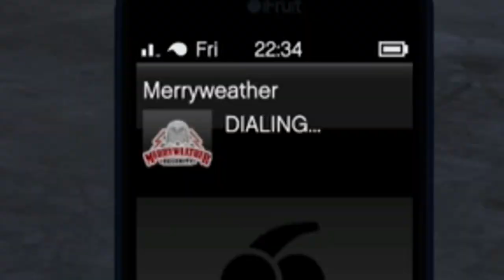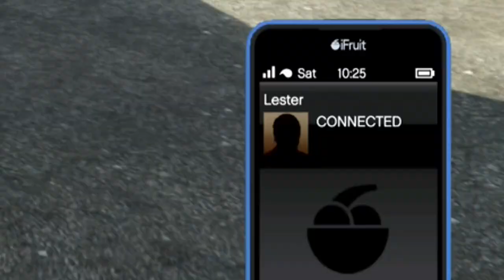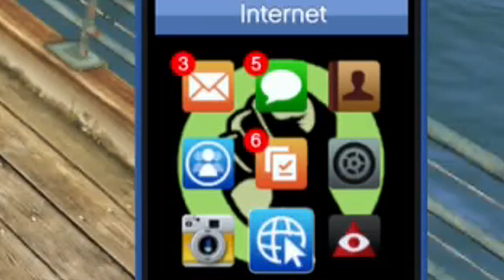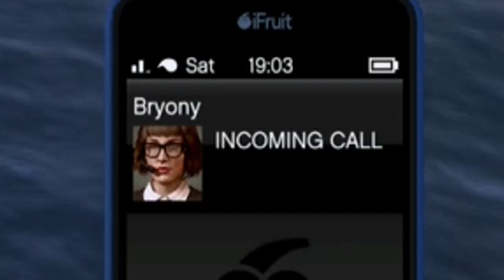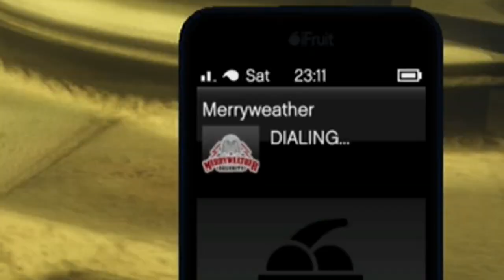Paint Job, Submarine Hijacking & Identity Theft - Grand Theft Auto Online XBOX ONE [BTM BOY]